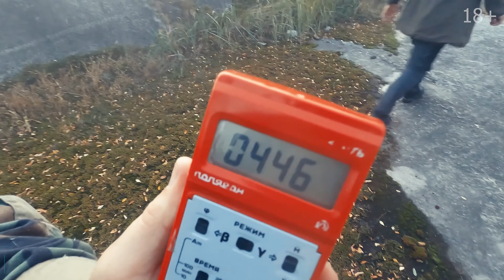Illegal Trip to Chernobyl - The First Days of The Journey | First episode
☢️In the first episode of an illegal trip to the Chernobyl exclusion zone, I will tell you how we went for the first two days, show an abandoned anti-aircraft missile station and huge unfinished cooling towers that are located on an artificial island where the fifth and sixth power units of the nuclear power plant were supposed to be built.

⚠️Hello, my name is Anatoly, I live in Odessa, Ukraine.
Since childhood, I have dreamed of traveling and I want to travel the whole world. I like non-standard and risky travel. I am attracted to unusual places and objects. Last year, I began to actively develop a YouTube channel in Russian, gained 50 thousand subscribers, reached a stable income from YouTube and planned to further develop my channel and my hobby.
But unfortunately the war has come. The income from YouTube has disappeared, I can’t leave Ukraine at the moment. Therefore, I decided to start translating the videos that I managed to shoot into English on my own.
I am sure that the English-language channel in the future, when the war is over, will help me realize my dream and go on a big trip around the world.

✅Time codes:
00:00 About myself and the background of the trip
02:38 Preparing for a hike
05:42 Retelling of night events
07:01 Morning in the zone
11:20 Moving on to the next goal
17:08 Anti-aircraft missile system "Volhov"
24:39 Moving towards the island
25:41 The third phase of the construction of a nuclear power plant
27:57 Monster cooling towers

🎬Season 1 filmed on GoPro 8 in 4k, 30fps,100mbit
➡️The sound was recorded on the built-in GoPro microphones.
😔Unfortunately, I did not save the original videos and I had to download them from YouTube and re-mount them, which is why the quality is slightly worse than the original.
😔I also didn’t save the audio track separately, because at that distant time I didn’t plan to translate the video. Therefore, I had to translate over the existing track along with the music, because of which I sometimes had to mute the original track along with the music and sounds.